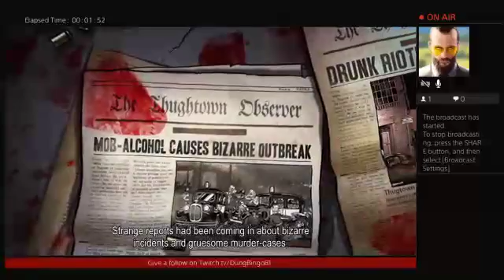Guns, Gore, and Cannoli Pt 1